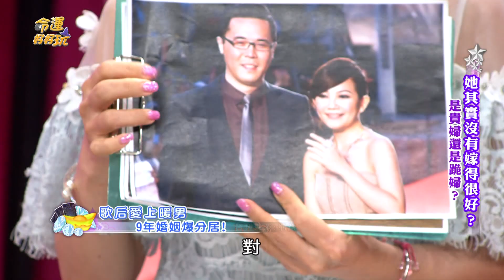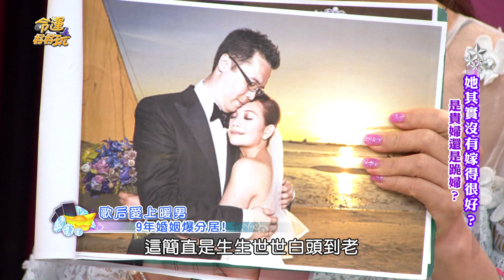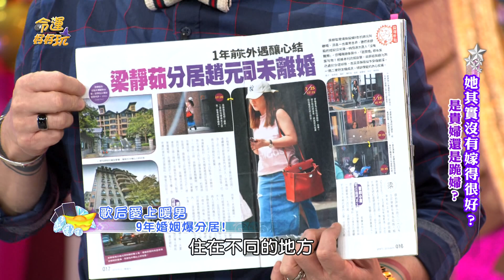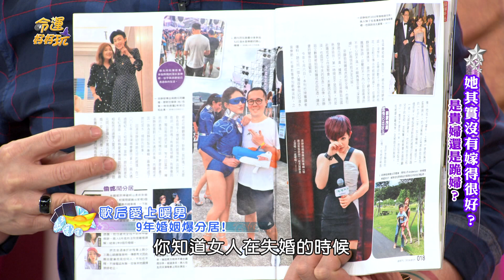【精華版】心寒抓包老公偷吃 梁靜茹失意樣全被拍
被周刊拍到去買酒找好友訴苦，讓許聖梅喊還是單身好了。